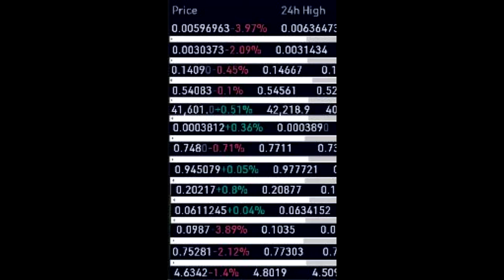Crypto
What I see , live charts
TEL at top
4th one down is Ontology my Canary